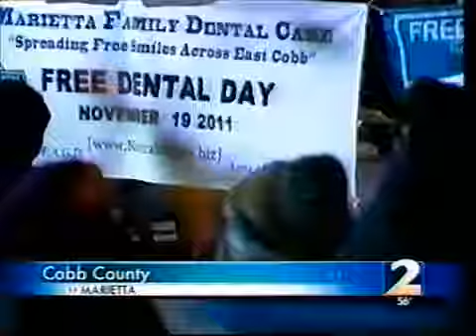Local Media Coverage | Mansouri Family Dental Care & Associates Marietta GA Dentists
1st Annual Day of Free Dentistry in 2011 at Mansouri Family Dental Care & Associates in Marietta.

Mansouri Family Dental Care & Associates
4720 Lower Roswell Rd
Marietta, GA 30068